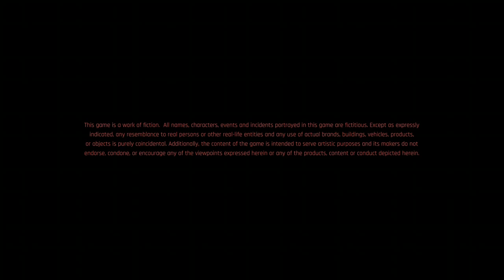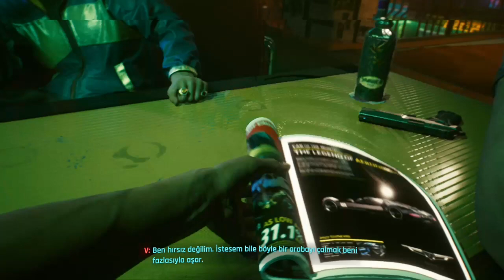Cyberpunk 2077 Graphics Xbox One S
Edit: I'm done with it. I just refunded the game. If there will be any further improvements for this console i might think buying it again but so far i'm not enjoying it. Have fun!